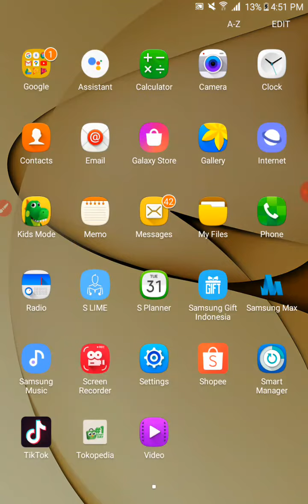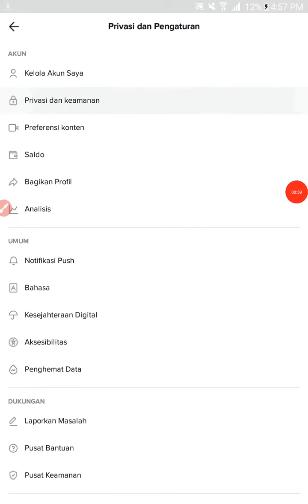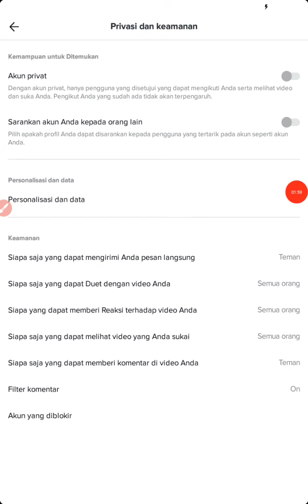Cara Mengatur Siapa yang Dapat Melihat Video Favorit Kamu di TikTok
Cara mengatur privasi siapa aja yang bisa melihat video yang kamu sukai di akun TikTok